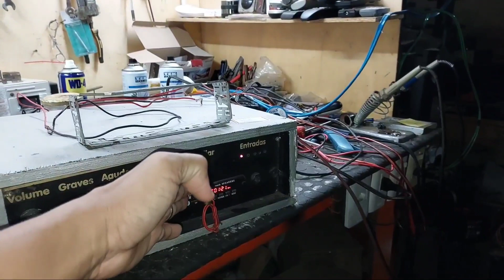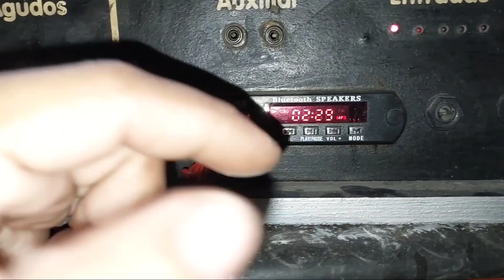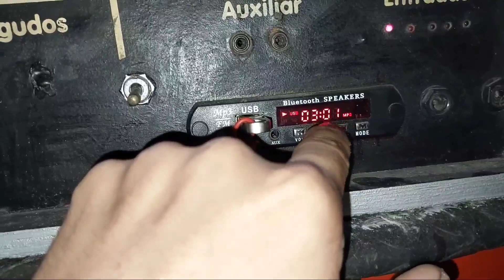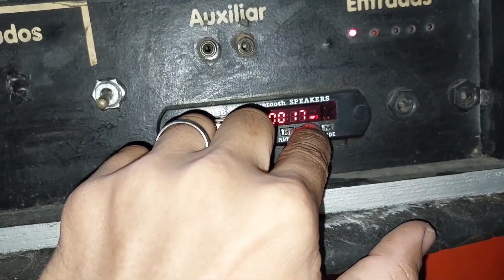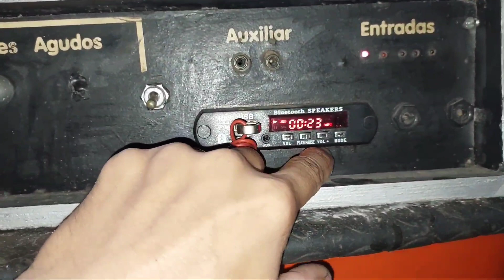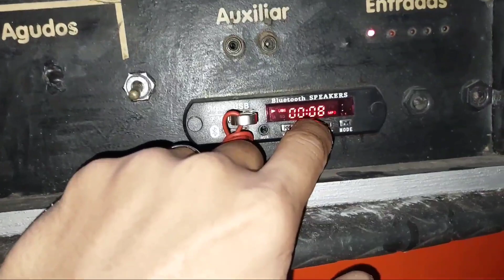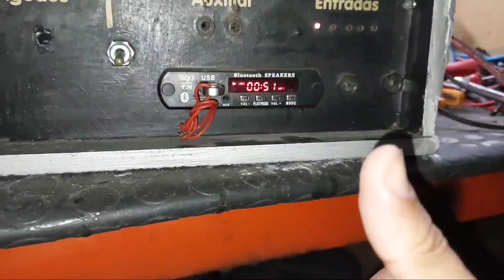Caixa Amplificada Sem Som Ou Tocando Baixo. Essa Causa Pode Ser Muito Simples